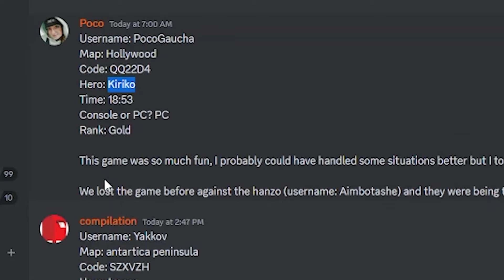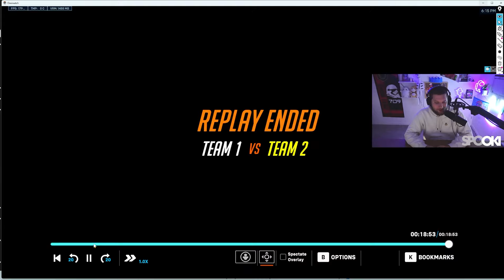You're playing Kiriko Wrong: Aggressive Plays, Don't Hold Cleanse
How does this Kiriko gameplay compare to yours? What's a piece of advice you'd give to this Kiriko?

🎬Edited by Spooki